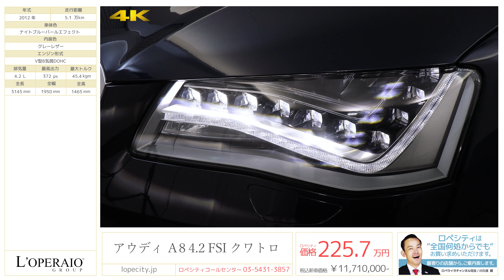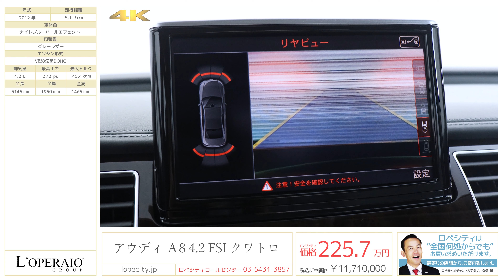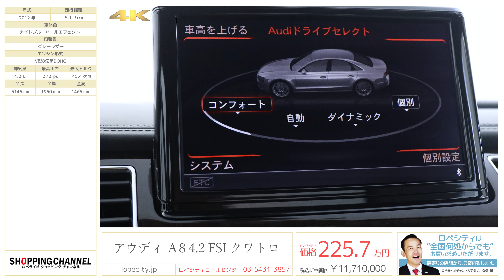アウディ A8 4.2FSI クワトロ 2012年式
ナイトブルーパールエフェクト/グレーレザー 8速AT、左ハンドル、正規ディーラー車、取扱説明書、新車時保証書、整備記録簿【車検令和3年5月迄】

約6年ぶりに4代目へとフルモデルチェンジを果たしたアウディのフラッグシップセダン。「細部に「The Art of Progress(アート・オブ・プログレス：革新の美学)」をコンセプトに、細部に至るまで、アートの領域にまで高められた美しいデザインと、数々の革新的テクノロジーにより、ラグジュアリークラスに新たな価値がもたらされているお車となっております。

‹標準装備›
レザーシート、フロントメモリー機能、シートヒーター（フロント）、DIS (ドライバー インフォメーション システム)、サーボトロニック（速度感応式パワーステアリング）、クルーズコントロール、ティプトロニック パドルシフト付本革巻き4 スポークマルチファンクション ステアリングホイール、6-ディスク DVD/CDチェンジャー（グローブボックス内）、アウディミュージックインターフェイス（AMI）、LEDインテリアアンビエンスライト、アドバンストキーシステム、オートマチックトランクリッド、ヘッドライトウォッシャー

‹主要諸元›
4.2L V型8気筒DOHC、372ps/45.4kgm、全長5145×全幅1950×全高1465mm